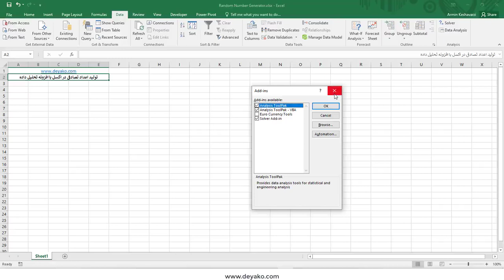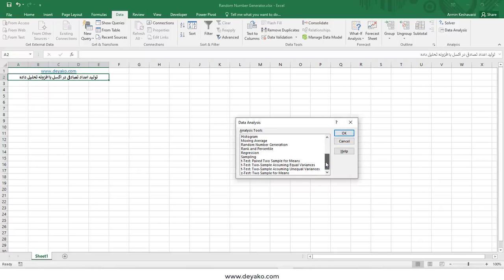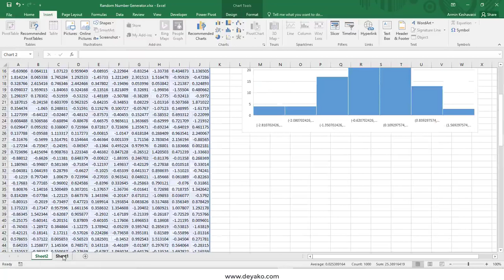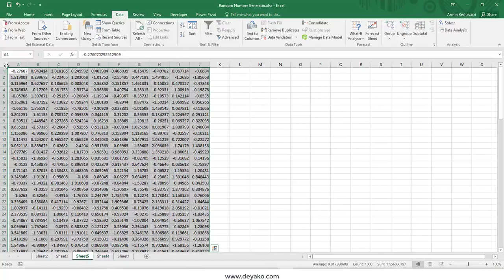تولید اعداد تصادفی - افزونه تحلیل در اکسل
افزونه تحلیل داده اکسل - تولید اعداد تصادفی
زمانی که بخواهیم اعداد تصادفی انبوه در اکسل تولید کنیم و این اعداد تصادفی همانند تابع های RAND اکسل بر اساس تغییرات در فایل تغییر نکنند و یا اینکه از یک random seed بخصوص به منظور ثابت ماندن اعداد تصادفی در زمان بخواهیم استفاده نماییم. می توانیم از افزونه تحلیل داده های اکسل (Analysis add ins) بخش تولید اعداد تصادفی (generating random numbers) استفاده کنیم.

تلگرام ما:
T.me/deyakoltd